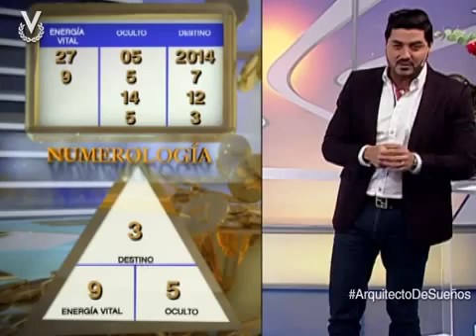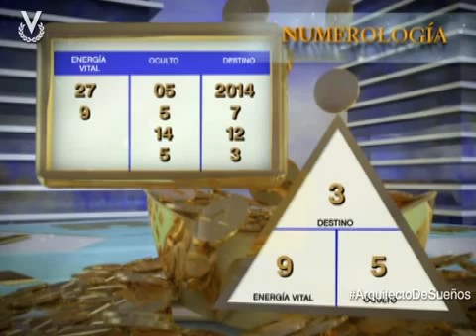Arquitecto de Sueños - Numerología 27/05/2014